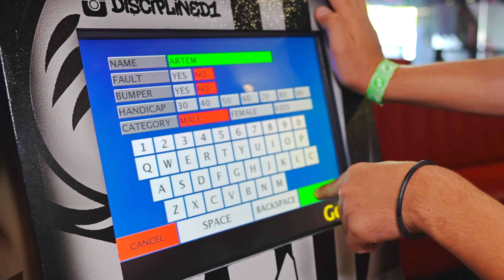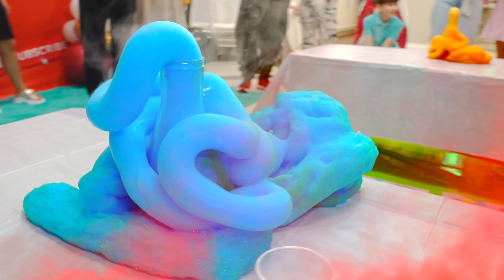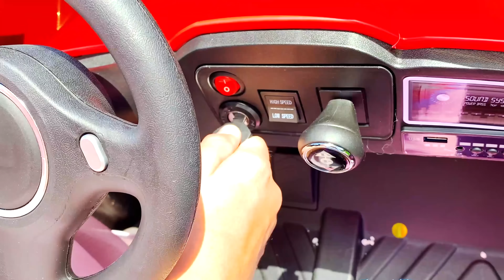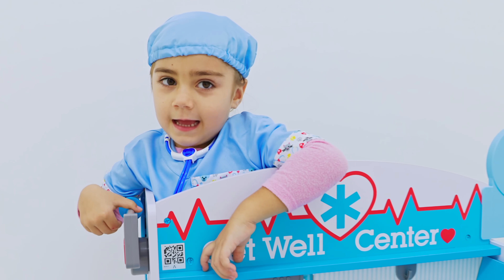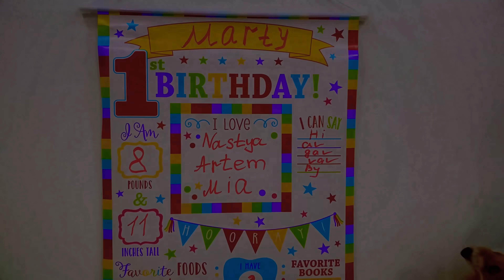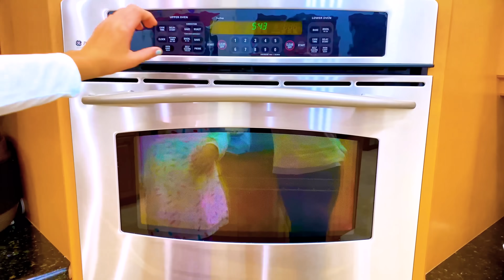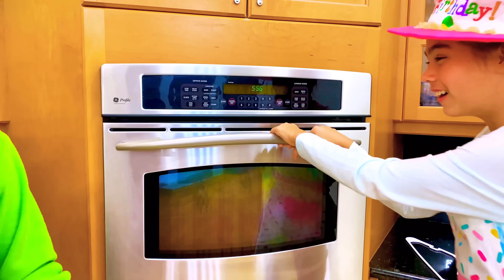Nastya, Mia and Artem CAKE Birthday Stories Collection 35 min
Nastya, Mia and Artem CAKE  Birthday Stories Collection